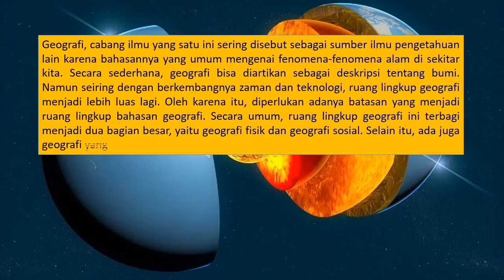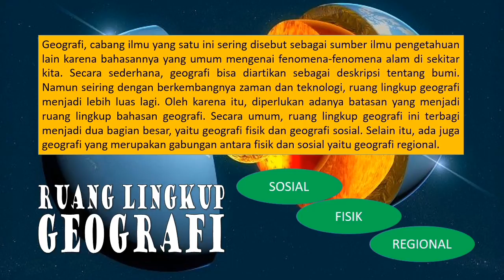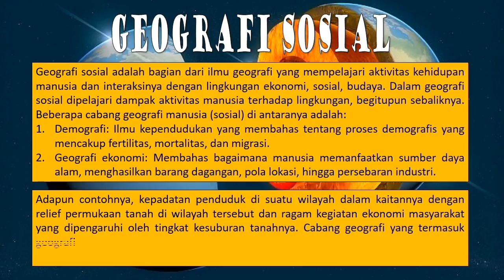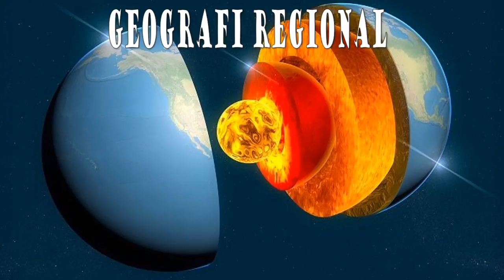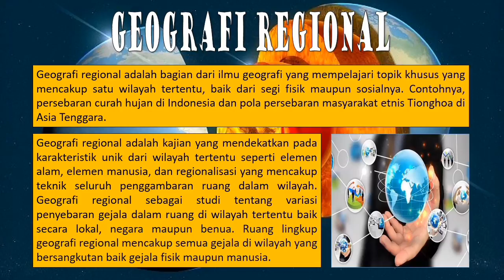Ruang Lingkup Geografi